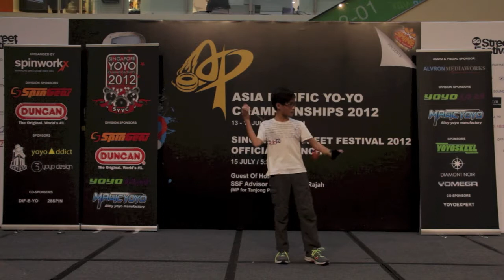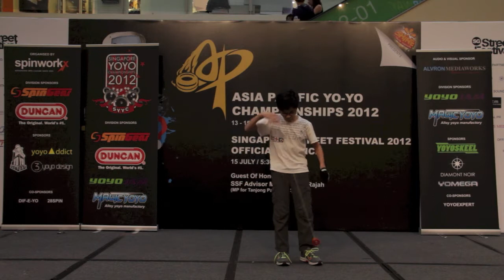AP12: 1A Division Qualifiers - Wee Teng Ee (SG)